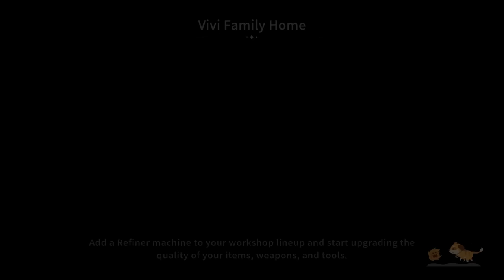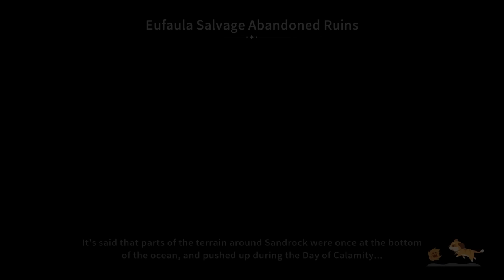Fang's Favourite Dish!! - My Time at Sandrock - Part 48